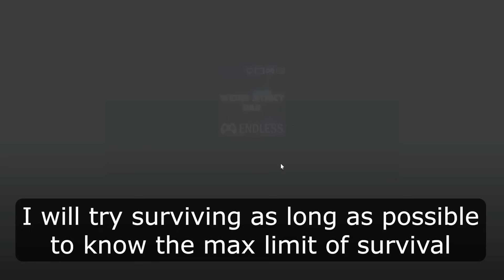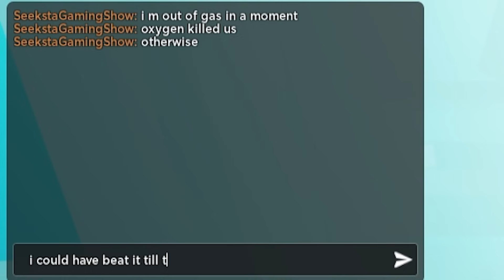Weird Strict Dad - ENDLESS MODE - Full Gameplay - ROBLOX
today we are playing endless mode in weird strict dad, this new update has came out later today. Here i have the maximum potential of survival of us from dad